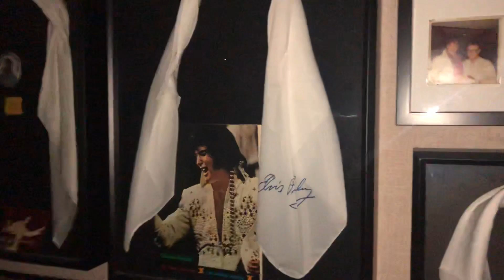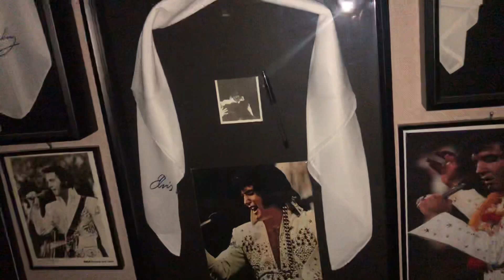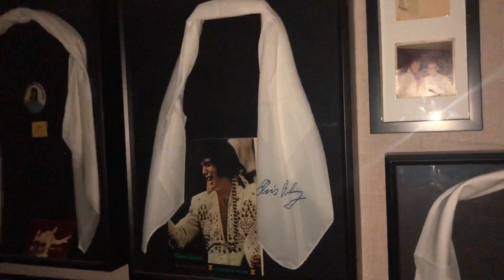Audio of my Mom getting a SCARF from Elvis Presley. 8/27/1974. The King’s Court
Was listening to this recording and heard the moment my mother got a scarf from Elvis at the dinner show on 8/27/1974. Thought I would share. 👍✌️